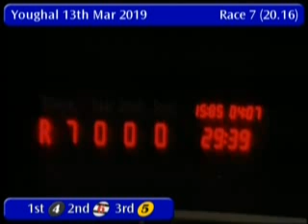IGB - A0/A1 13/03/2019 Race 7 - Youghal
Track Name: Youghal
Date: 13/03/2019
Hour: 20:16

Results

1st    4     SLANEYSIDE TIPP     4/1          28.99
2nd    6     BULL MARKER         5/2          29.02
3rd    5     LISNAGAR FLASH      7/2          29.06
4th    1     HOLLYHILL ROMEO     9/4f         29.16
5th    2     MRS WILL            7/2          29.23
6th    3     SAFARI QUEEN        8/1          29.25

|YGL_2019_03_13_07